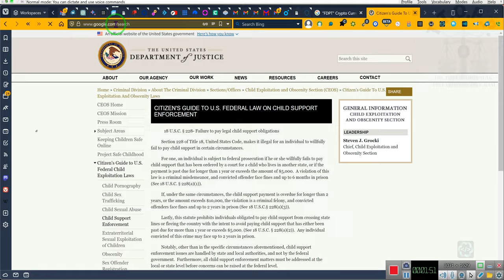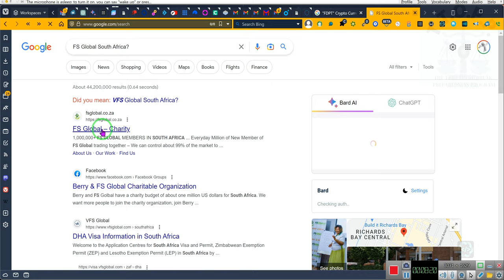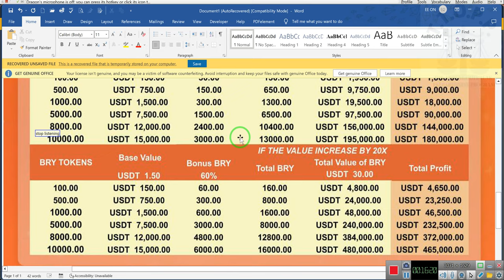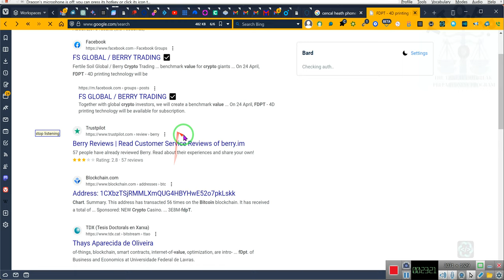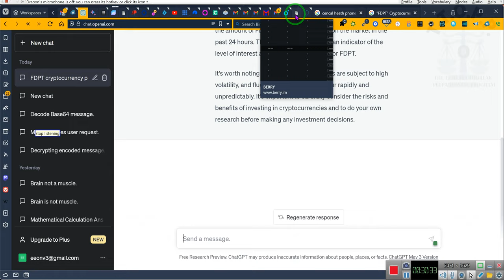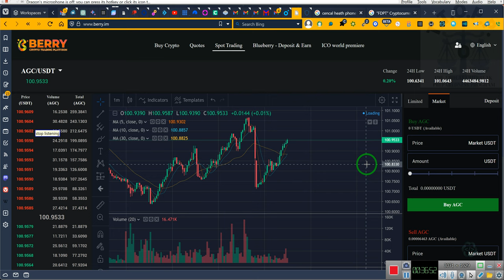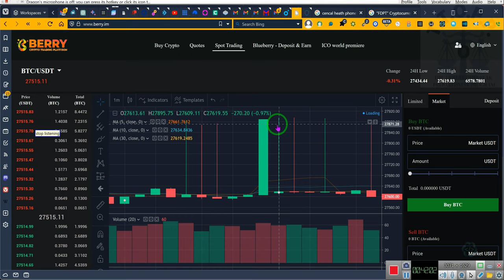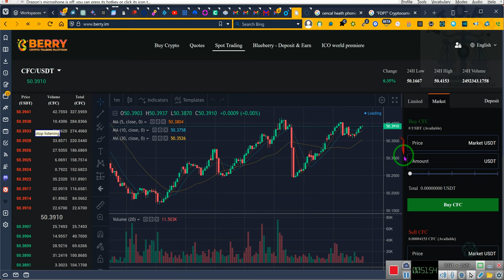IS BERRY LEGIT?--------------------LET'S Look At The Evidence, there is a special bonus at the end